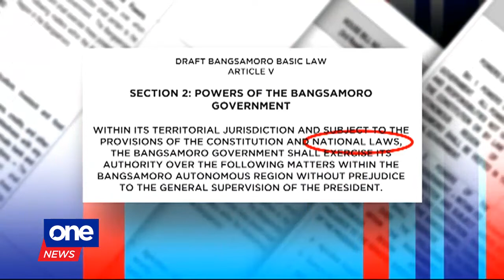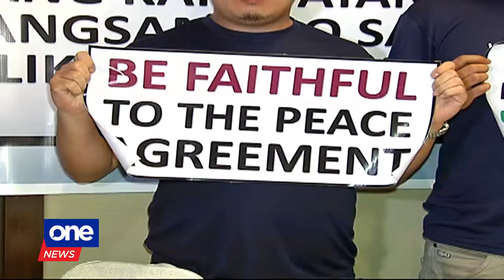Lawmakers start consolidation of provisions in the proposed Bangsamoro Basic Law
The bicameral conference committee and the Bangsamoro Transition Commission have agreed on the provision dealing with Lake Lanao, a very important source of hydro-electric power in Mindanao.